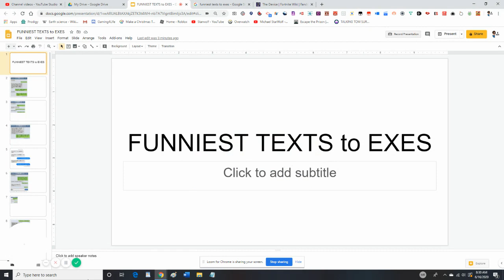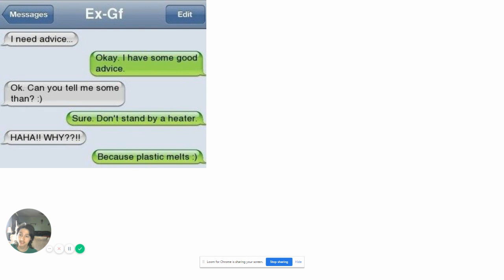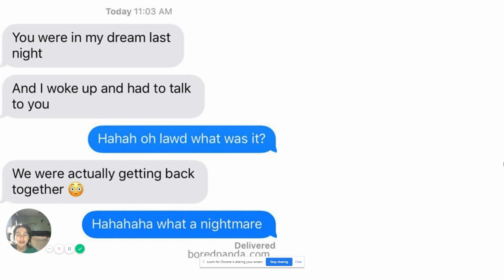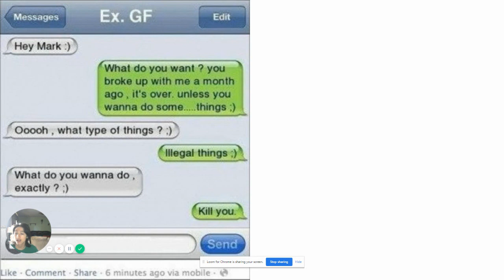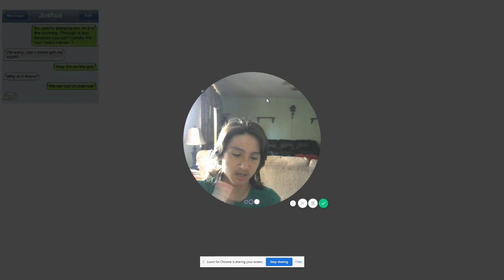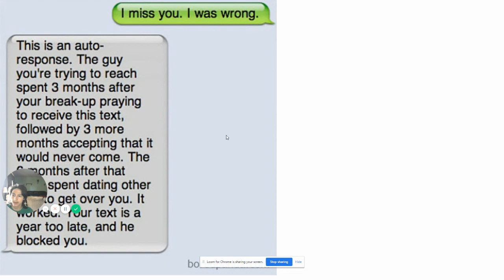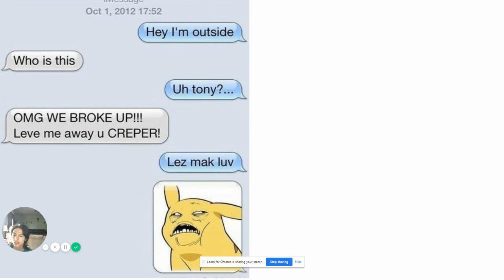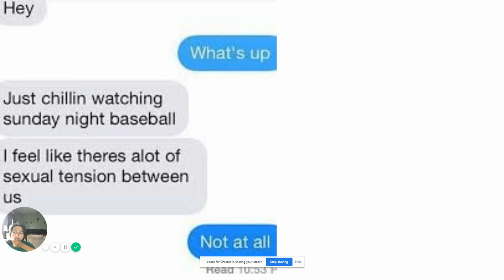FUNNIEST TEXTS to EXES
NEW EPISODE of Funniest Texts and it is for exes only!